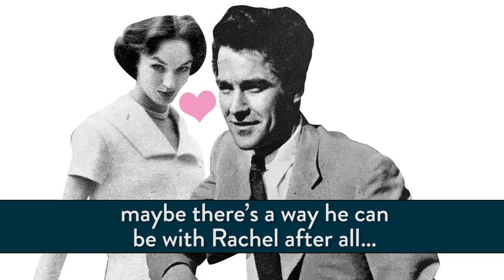THE TRUTH ABOUT THIS CHARMING MAN 'movie' trailer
Meet William Lewis
All Will’s ever wanted in life, is to be an actor.
That is until he met Rachel.
Beautiful. Beguiling. And married
to Michael Richmond.
So that’s the end of that.
Or is it?
Although Will’s never actually been on stage
he has made a reasonable living pretending to be…
boyfriend to city-executive Nathia!
Heart-throb & flirt coach, Gary!
And French Entrepreneur Stephan LeBlanc
Which is all fine.
Until he needs to play two of those roles…
AT THE SAME MEETING
Although, oddly, this has given Will an idea;
maybe there’s a way he can be with Rachel after all…

From best-selling author Peter Jones comes this hilarious new novel.
Available now, exclusively from amazon.